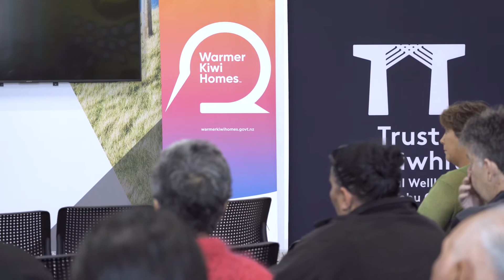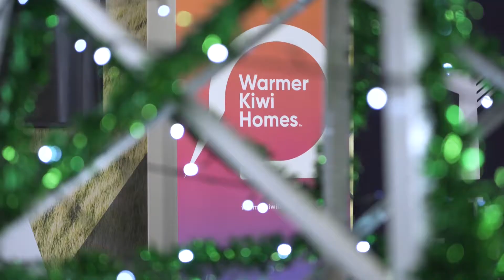Warmer Kiwi Homes Initiative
Tairāwhiti residents could be eligible for free home insulation and highly discounted heating without even knowing it.

Out of the 16,000 homes in Tairāwhiti, 6,647 have received insulation funding through the Trust partnership with the Energy Efficient and Conservation Authority (EECA).

One of the initiatives is the Warmer Kiwi Homes project that targets low-income owner-occupied homes in deprivation 8, 9 or 10 areas, or holders of Community Services Cards or referred homes from the Healthy Homes Initiatives.

Warmer Kiwi Homes is a collaboration between Trust Tairāwhiti and EECA and supports referrals from Turanga Health, Te Runanganui ō Ngāti Porou and Te Puni Kōkiri.

For more information people can check out warmerkiwihomes.govt.nz

Tātau Tātau